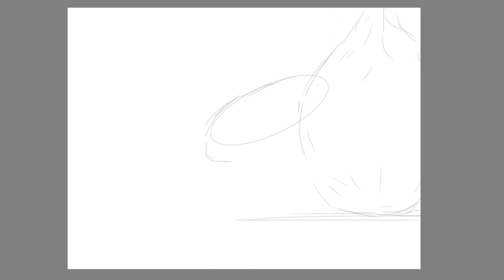Coconut digital painting // Autodesk sketchbook // Art journey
Hi 👋
If you like my video so please * thumbs up 👍🏻
📝 painting idea get from Pinterest